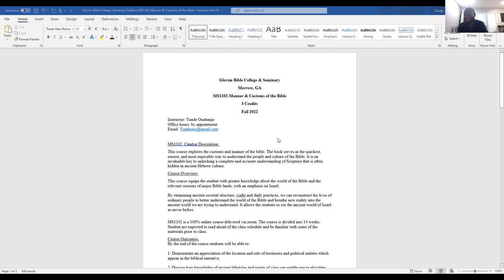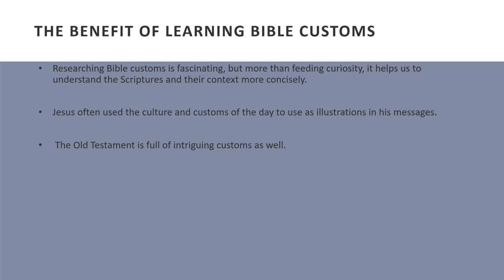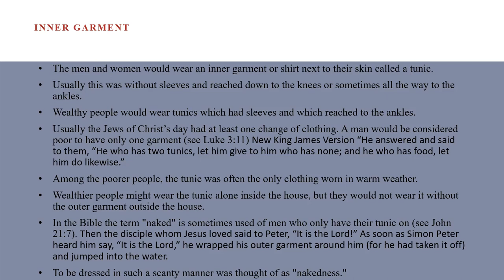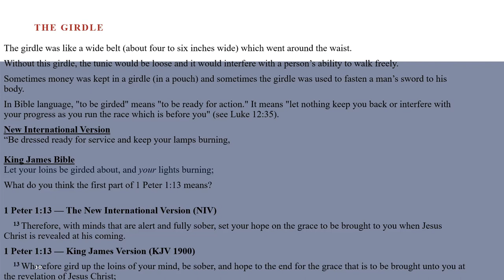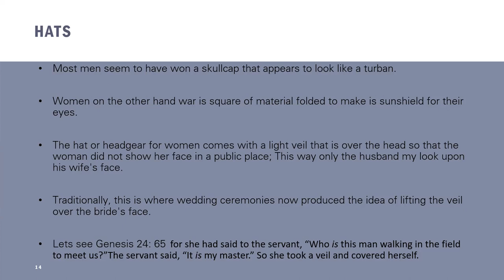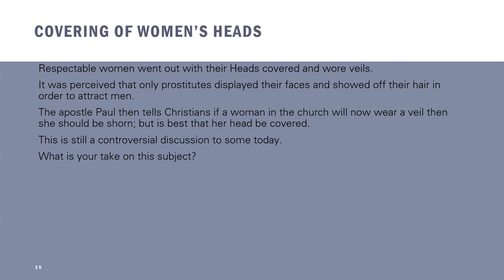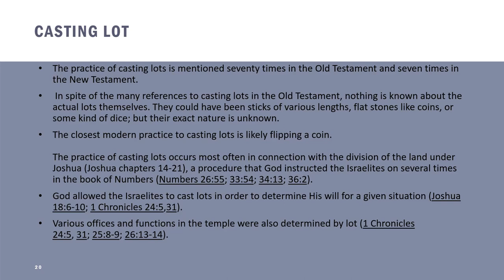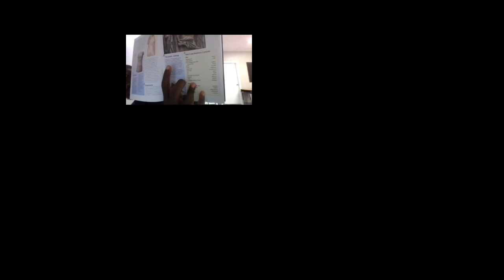Manners & Customs of bible times Session 1